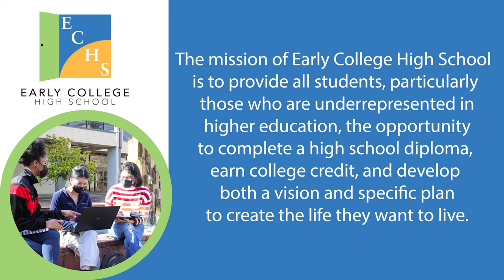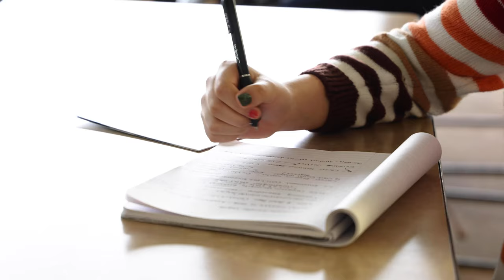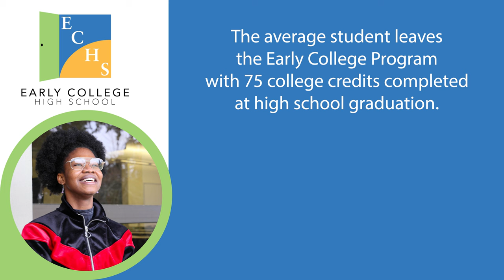Early College 101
Among our many learning options for students is the Early College High School (ECHS) program at PCC Rock Creek. ECHS is an opportunity for juniors and seniors to earn college credit while in high school.

Watch this video to learn how the program works and what type of student may be a good fit.

We encourage all students and parents interested in learning more about ECHS to sign up for one of our Virtual Information Sessions at the dates and times listed below

If you would like to access closed captions in other languages:
1. Click on cc (closed captions) on the bottom right when you hover over the video.
2. Click on the settings gear.
3. Click on auto-translate and select your preferred language.